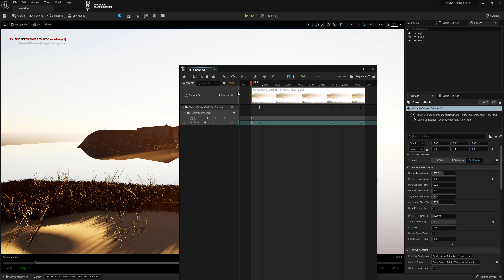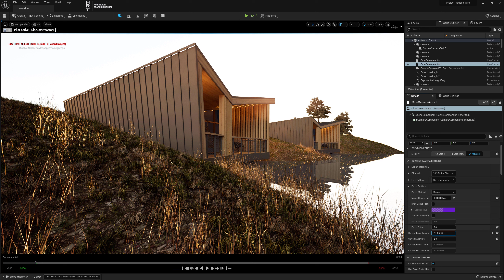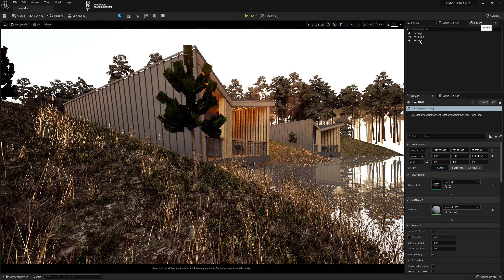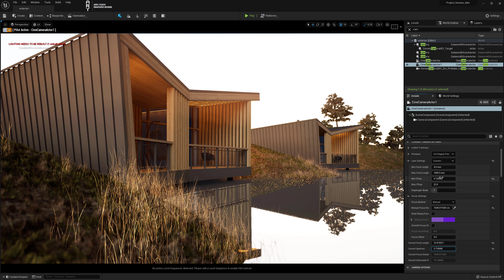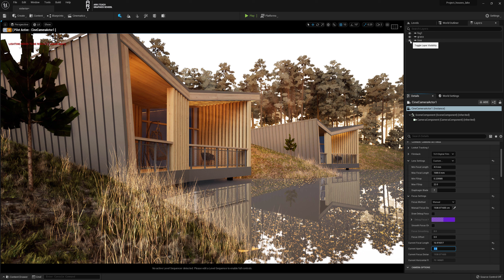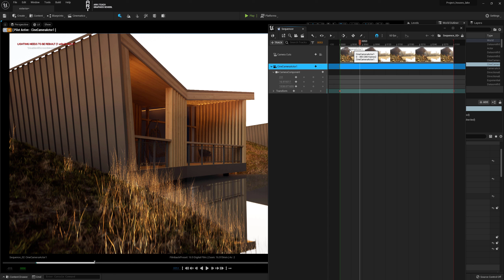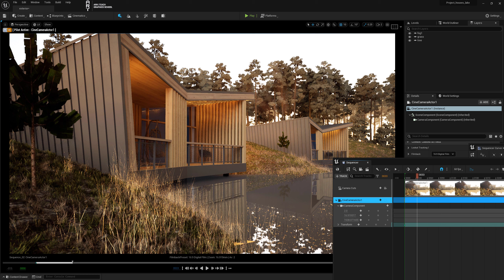Как анимировать камеру в Unreal Engine 5 | Экстерьер в Unreal 5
В этом видео Станислав Козловский, основатель школы ArhiTeach, покажет как анимировать камеру в Unreal Engine 5

⭕ По вопросам обучения и как стать профи в 3D и начать зарабатывать на своих знаниях:

Мой ноутбук: Acer Predator GX-792-78YD